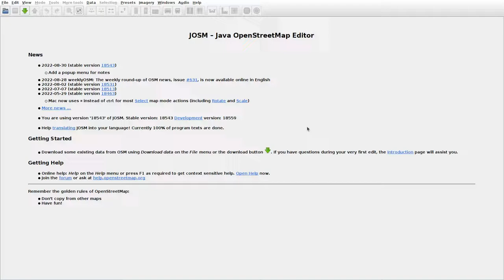JOSMrec1269 2022 09 22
Lithuania. Kalikstiškės, Skauduliškės. Tracing buildings (mainly) in JOSM for openstreetmap.